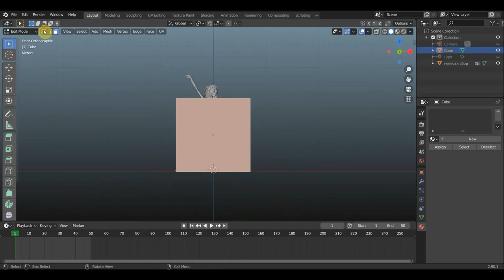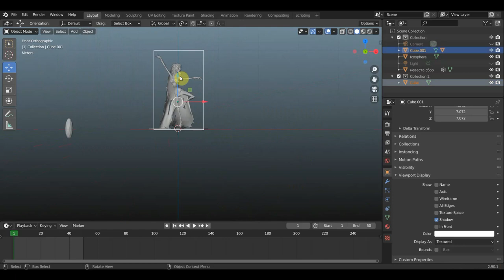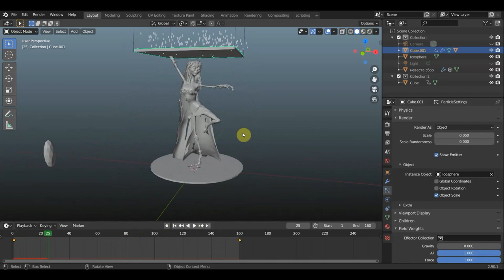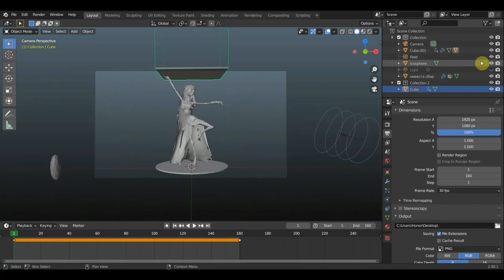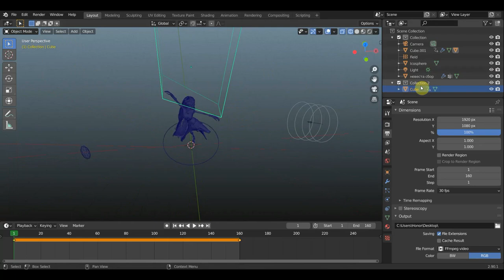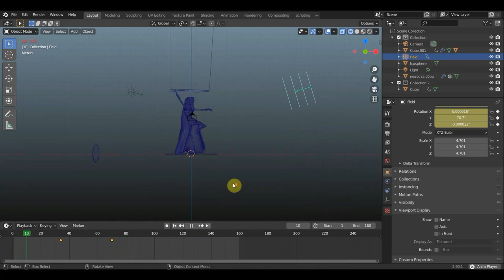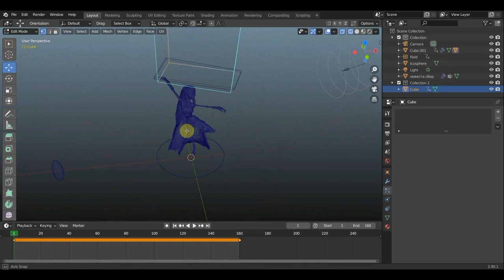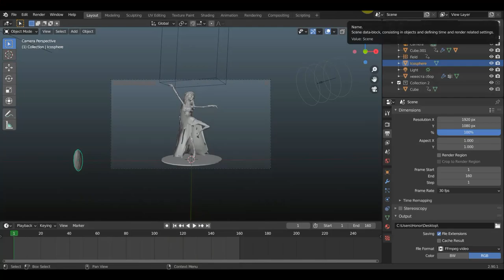BLENDER 2.90 Пробую анимацию с частицами